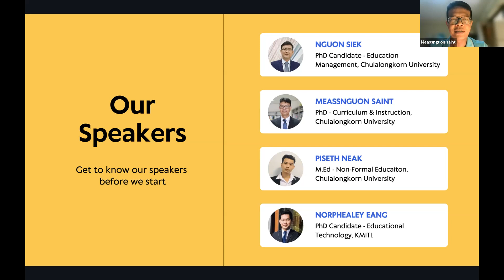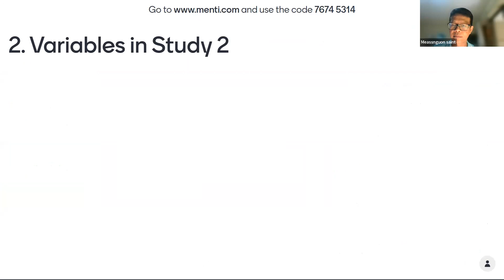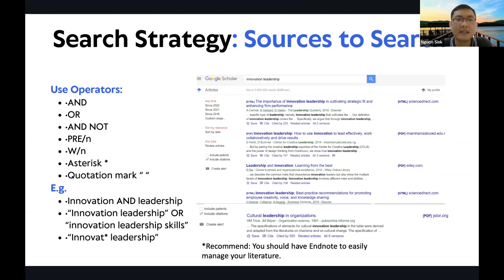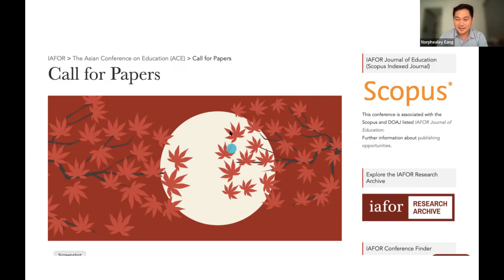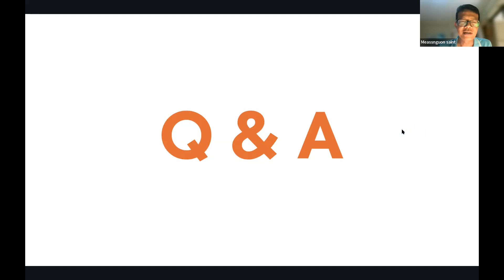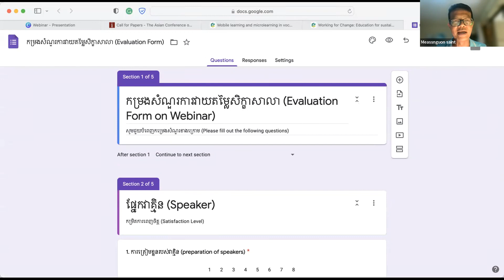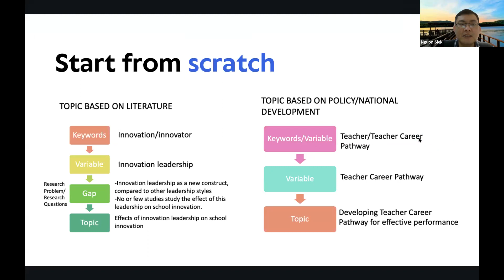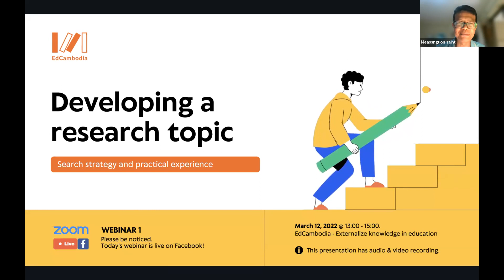How to Develop a Research Topic: Search strategy and practical experience | Webinar | Ep.1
This webinar is conducted in Khmer but the slide presentation is in English. It is the first episode of educational research series organized by EdCambodia. You can follow our channels to receive any updates.